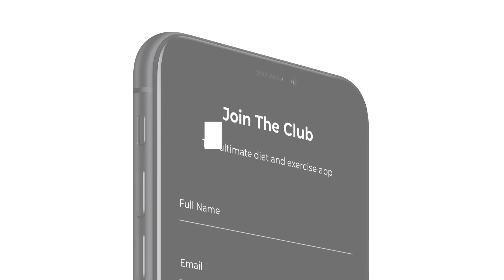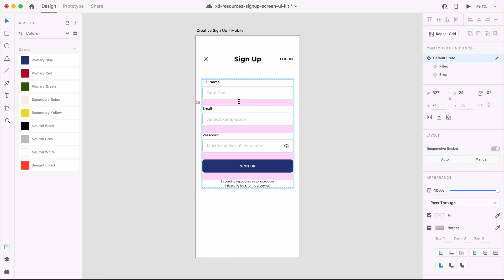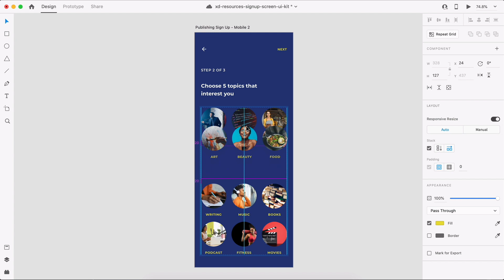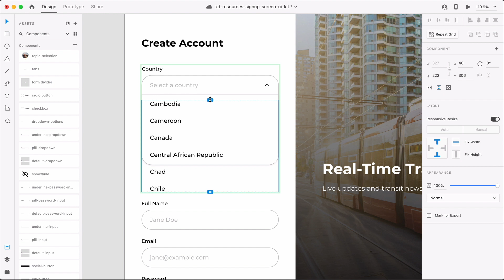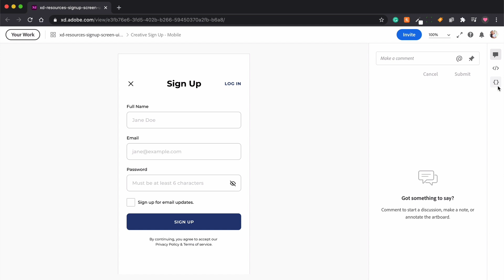Design & Prototype: Sign Up Form in Adobe XD | XO PIXEL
CreateWithAdobeXD and design your own sign-up screen! STACK, SCROLL, DESIGN TO CODE.

I’m so excited to share with you the Sign-Up Screen UI Kit Designed exclusively for Adobe XD!

The UI kit features 9 different sign-up screen styles for both desktop and mobile. It also uses the LATEST features in XD;  STACK, SCROLL, DESIGN TO CODE, to make your designs look and feel like real apps and websites.

DOWNLOAD the Sign-Up Screen UI Kit for FREE STACK, SCROLL, DESIGN TO CODE!

Learn more about Signup Screen UI kit

💌 Sign-up to my weekly newsletter to get your FREE HTML & CSS Coding Cheat Sheets

Our mission is to provide educational, creative, and inspiring design, coding, and tech content for enthusiastic learners online. Join over 1 million learners and watch XO PIXEL articles and video tutorials to develop your digital skills and become inspired and creative!